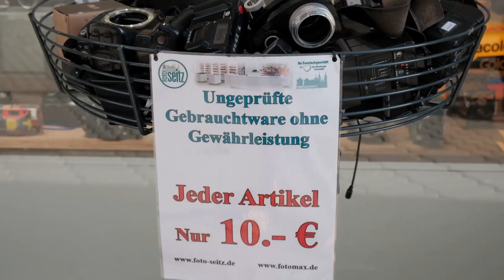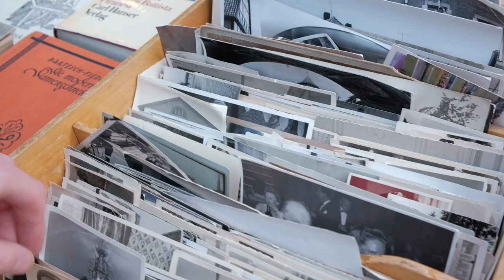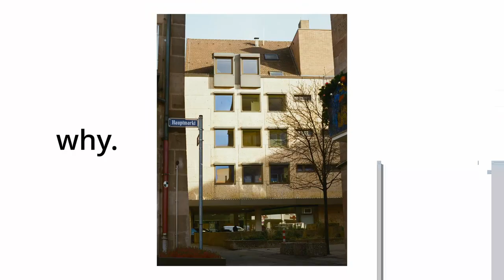Nürnberg - Germany's Best Kept Secret On 35mm Film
Before moving to Nürnberg I had no clue it existed, and many don't. In this video I take my Grandpa's old film camera and document what makes this city so special to me.